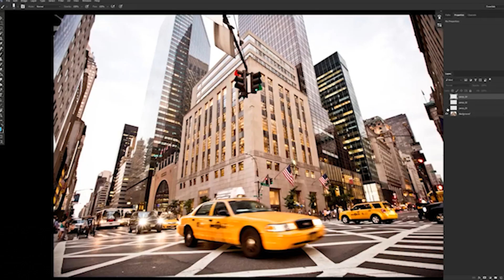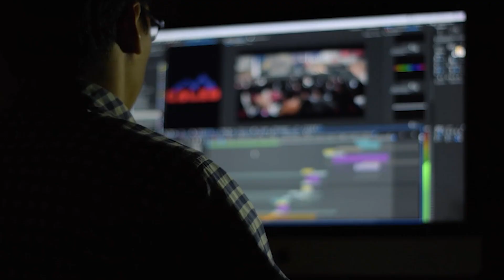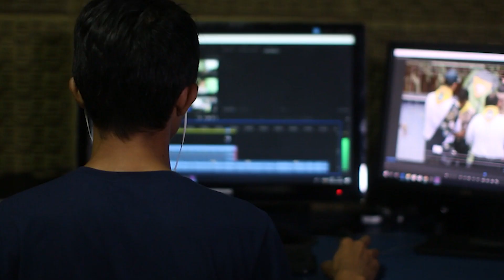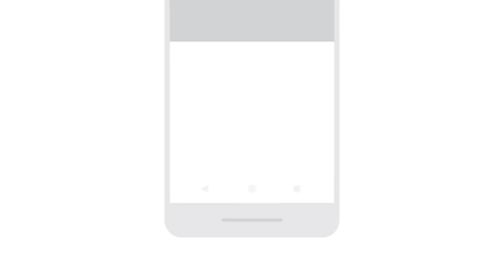TOP 10 HIGH PAYING Careers IN AI | Get RICH with AI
AI is the fastest-growing field in the coming decade and has huge potential to disrupt everything. In this video, I will explain Top 10 HIGH Paying Careers in AI.
These are the BEST Career Options in AI